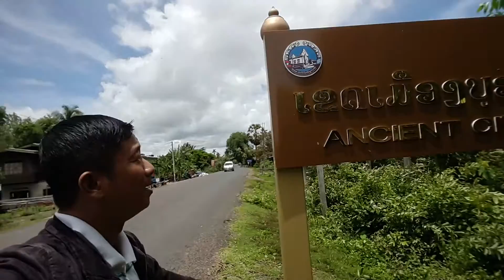WATPHOU CHAMPASAK IN LAOS(3)